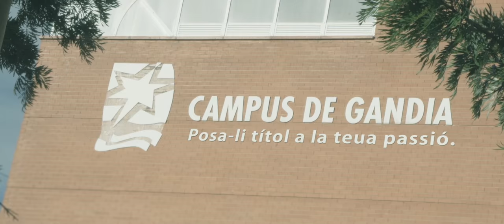Ponle título a tu pasión: Grado en Comunicación Audiovisual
Nuestros estudiantes te cuentan por qué eligieron estudiar el Grado en Comunicación Audiovisual en el Campus de Gandia de la Universitat Politècnica de València y cómo están disfrutando de esta etapa universitaria. Y tú, ¿sabes ya cuál es tu pasión?

Posa-li títol a la teua passió: Grau en Comunicació Audiovisual. Els nostre estudiants et conten per què van triar estudiar aquest grau en el Campus de Gandia de la Universitat Politècnica de València i com estan gaudint d'aquesta etapa universitària. I tu, saps ja quina és la teua passió?